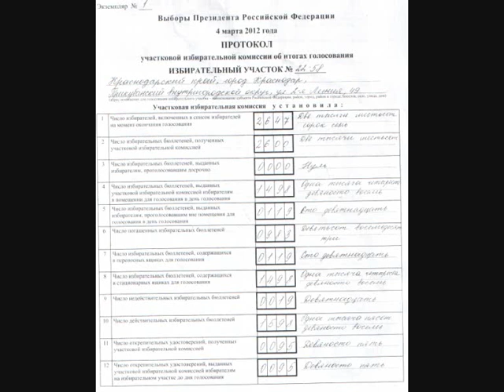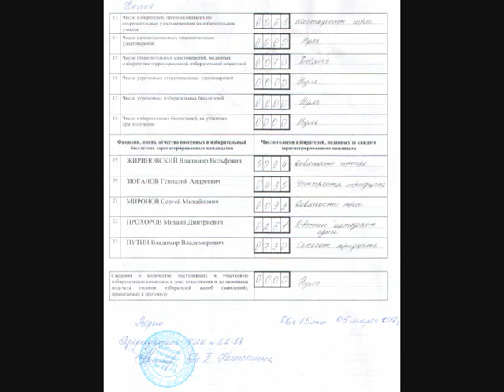у меня есть указание протокол не заполнять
УИК 22-58, улица 2-я Линия, 49, школа 45, Краснодар, Прикубанский. После окончания подсчёта голосов получены следующие результаты: Жириновский 5.8%, Зюганов 26.9%, Миронов 5.8%, Прохоров 15.7%, Путин 45.7%. В 2 ночи поступает команда из вышестояшей территориальной комиссии: приостановить процедуру фиксации результатов, созыва комиссии и оформления итогового протокола до дальнейшего распоряжения (необходимо повысить % за известного кандидата). Где-то до 6 часов комиссия не выполняла никаких действий. В результате чего комиссию покинули все наблюдатели разочаровавшись и не дождавшись, кроме представителей Прохорова и КПРФ. На данном ролике произведена видеофиксация увеличенной формы протокола результатах выборов, времени, членов комиссии, помещения как доказательство полученных итогов. НАРУШЕНО: право наблюдателей производить видео-фото съемку, порядок работы комиссии, порядок передачи результатов в вышестоящий ТИК, отказано в принятии и регистрации жалоб наблюдателей, отказано изготовлении итогового протокола и в выдаче копий итого протокола наблюдателям. В 6 часов утра, т.е. после 4х часов стояния не р. Угре, итоговый протокол N1 (т.е. не повторный) был всё-таки составлен. Наблюдателям выданы копии, НЕ ИМЕЮЩИЕ ЮРИДИЧЕСКОЙ силы (нет заверенной копии листа, содержащего информацию о членах с ПРГ и с датой и временем составления протокола). На этом работа комиссии завершилась, наблюдателей ушли, т.к. класс стали готовить к урокам. Вот видео по этой же проблеме, снятое в это же время